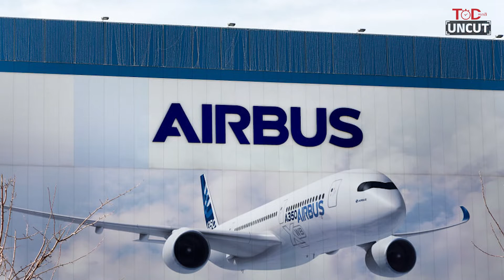Vedanta Foxconn, Tata Airbus सह हे प्रकल्प राज्याबाहेर गेले | Maharashtra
TOD Uncut : Vedanta Foxconn | Tata Airbus | Maharashtra | Gujrat | Politices

TODMarathi